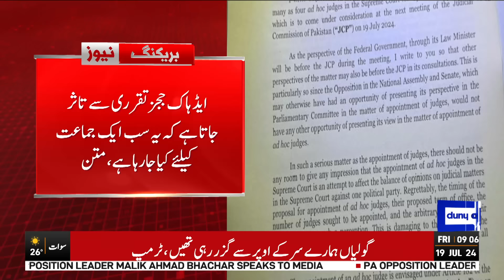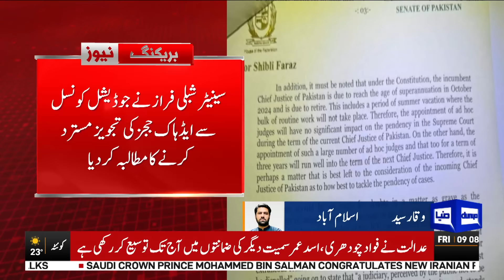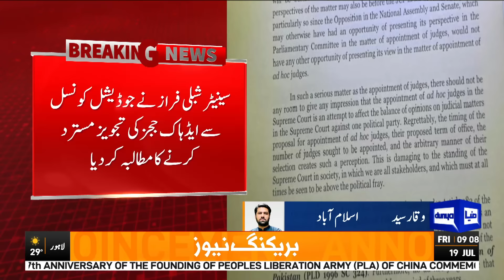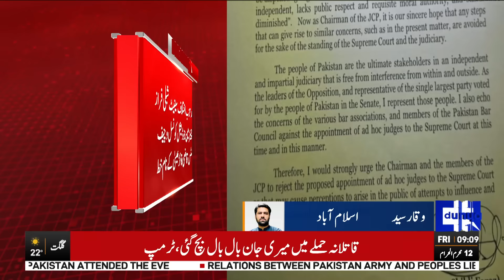Ad Hoc Judges Issue | PTI First Letter to CJ Qazi Faiz Isa | Supreme Court